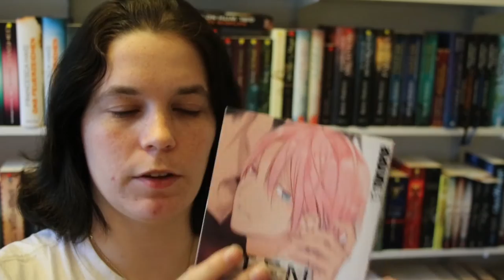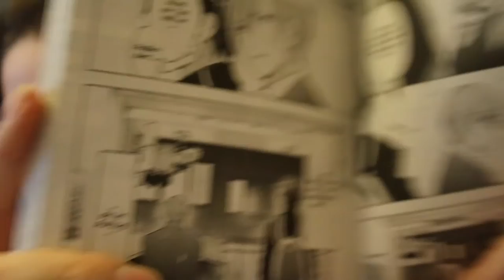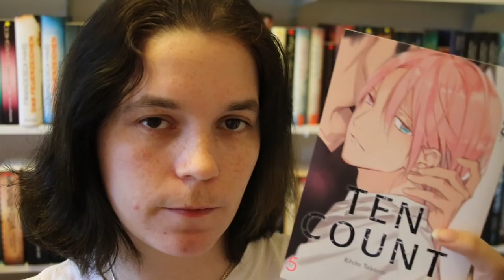Ten Count (Band 5) - Rihito Takarai [Rezension #60] !YAOI!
heute habe ich wieder eine Rezension für euch und zwar zu dem Manga 'Ten Count' von Rihitio Takarai! Dies ist ein Yaoi-Manga also geht es um Liebe und in diesem Fall auch um Sex zwischen Männern!

Viel Spaß

Die Mangaka: Leider keine Seite gefunden
Das Buch

Dies bedeutet, wenn ihr über diesen Link etwas bestellt bekomme ich einen kleinen Prozentteil, das heißt nicht, dass ihr mehr dafür bezahlen müsst!
Es ist nur eine kleine Unterstützung von Amazon selbst!
Pakete und Päckchen an folgende Adresse:
Anna Karmann
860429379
Packstation 125
66121 Saarbrücken